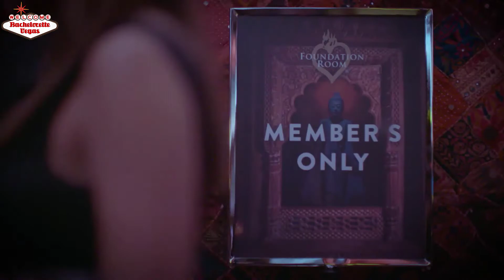💥 Foundation Room Las Vegas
Bachelorette parties are one of the biggest pre-wedding celebrations in the life of a bachelor. We have our intimate connections with Foundation Room, as they offer a number of private rooms, more than a bar, and even a media screening room. A favorite place for locals to visit is Bachelorette Vegas.

We are always available to our guests. We are open all day long for 24 hours and seven days a week. We have some exciting offers for you, such as Ready for actions, All That Bachelorette, the Thunder Storm, Queen B, Pole Position, Rock N Roll, All That Magic, Queen of The Night, Strip to Fremont, Black Magic Night, and many more.

Different places have inspired the design of the Foundation Room club. To achieve a perfect time with your friends and family, it is essential to visit Vegas once and experience the real nightlife. Our alliance with them is valuable, and we make sure that our visitors don’t suffer anything.